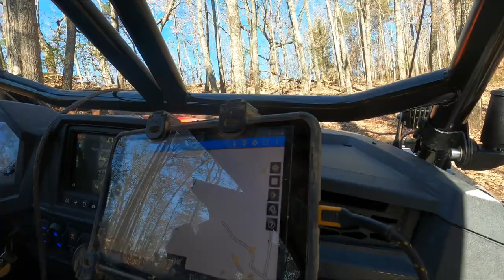Carnage Party on Windrock trail 75 Polaris RZR Turbo S/ XP4 turbo/ X3 XRC